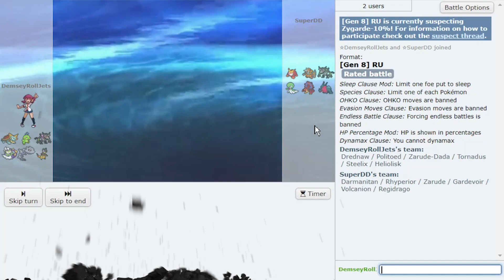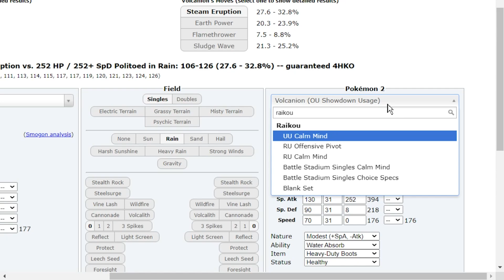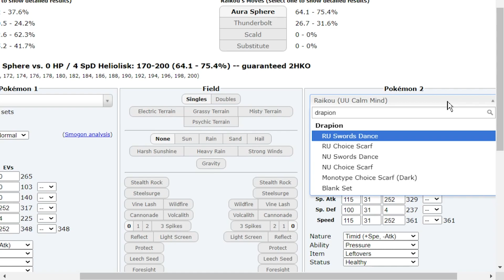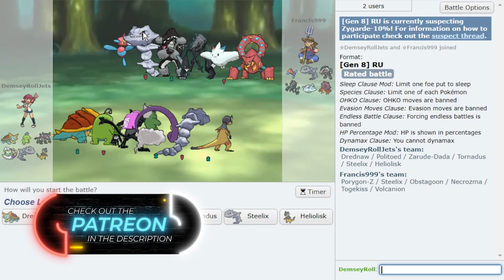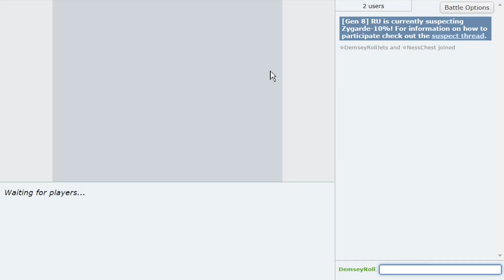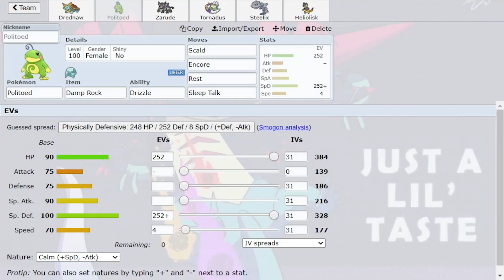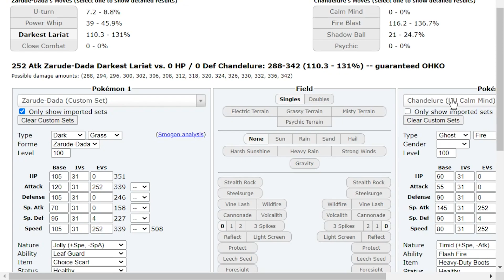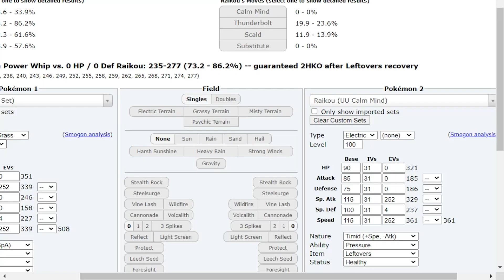DREDNAW AND ZARUDE VS THE HIGH LADDER on Pokemon Showdown! Pokemon Sword and Shield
Swift Swim Drednaw and Zarude take on the High Ladder on the Pokemon Showdown RU Tier! Lets find out how rain teams stand up against RU!
Hope you guys enjoy this Pokemon Sword and Shield RU Pokemon Showdown live with Drednaw!

00:00 Rain team on the High Ladder!
00:30 Zarude vs Zarude da da!
06:43 Suicune puts on the pressure!
16:08 Thunder Heliolisk is a threat!
21:49 Down to the wire!
27:43 I was counter teamed by THWACKEY?!

asfgerthrrth Enjoy!